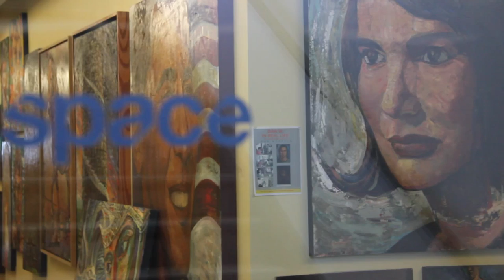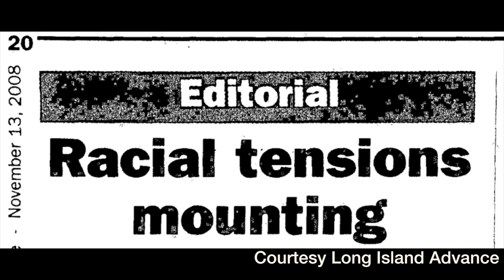Patchogue: The Birth of an Art Town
Filmed and Produced by Michael Cusanelli